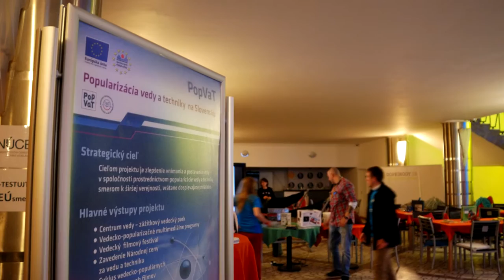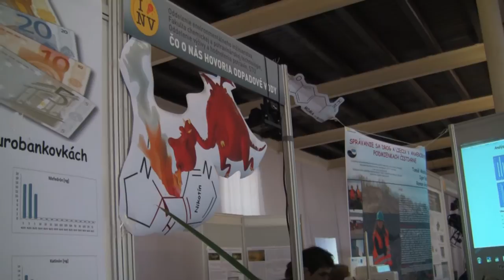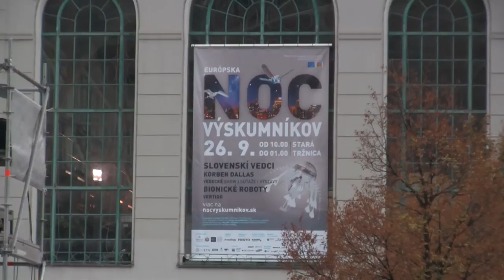Noc výskumníkov 2014 v Bratislave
Noc výskumníkov 2014 je úspešne za nami. Aj tento ročník priniesol množstvo vedeckých a technických zaujímavostí nielen zo slovenskej vedy. Návštevníci mohli vidieť prácu našich vedcov priamo v akcii a vychutnať si tak množstvo nevšedných zážitkov.

Organizátormi podujatia sú Slovenská organizácia pre výskumné a vývojové aktivity, Euroactive.sk, Slovenská akadémia vied a Centrum vedecko-technických informácií SR.